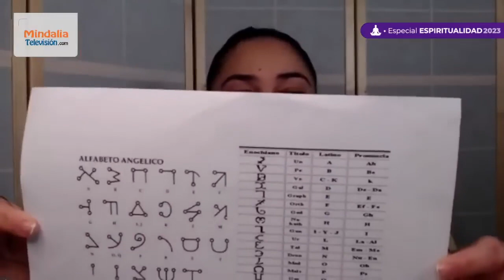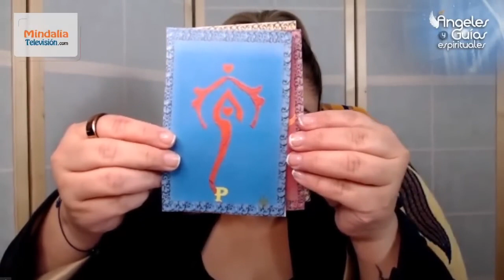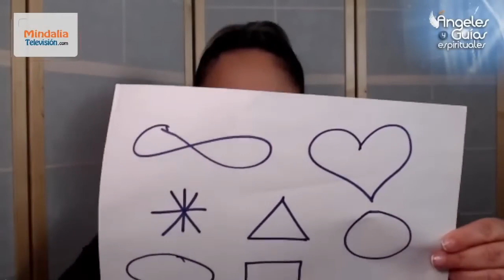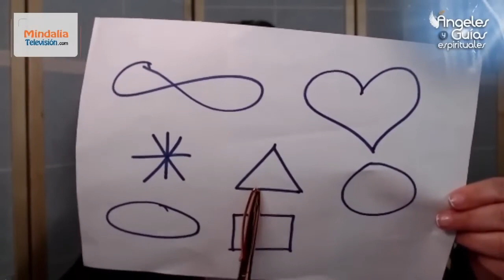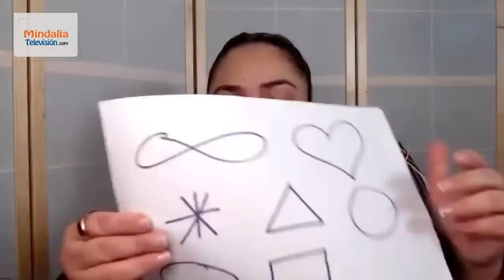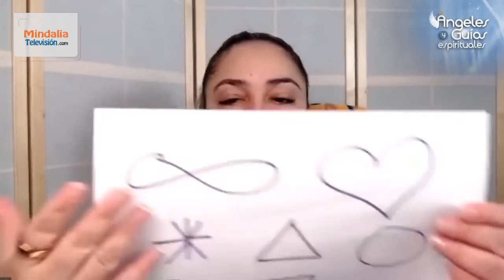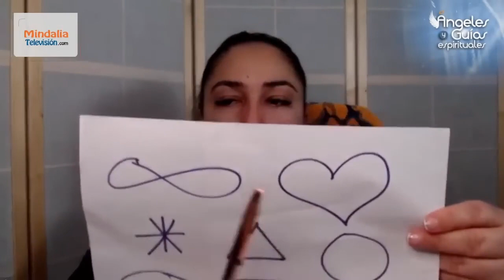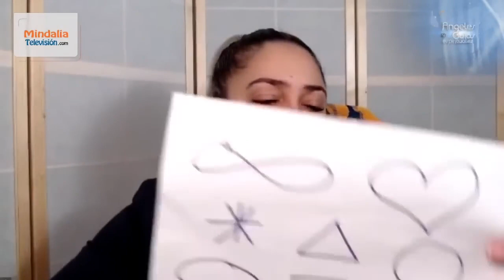Crea tu propio lenguaje angelical, por Gudy Müller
El contacto con seres de luz y de vibración elevada, como los ángeles, se hace mucho más accesible cuando creas tu propio método de conexión. La conexión no funciona igual para cada ser humano, ya que ésta depende no sólo de tu cuerpo, sino del plan que haya trazado tu alma. Aprender a unir las capacidades y misiones de ambos te dará una serie de pasos estratégicos para conectar con la luz de forma individual y precisa.

Gudy Müller
Abogada, politóloga y administradora especialista en recursos humanos. Coach espiritual cuántico, angeóloga, médium psíquica, canalizadora y vidente.

DURACIÓN: 45m Aproximadamente